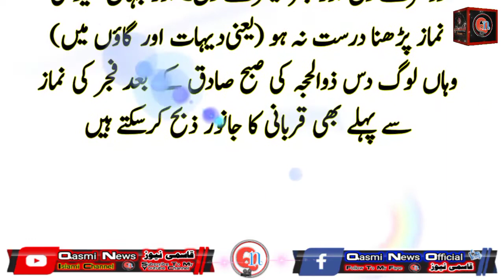Qurbani ka waqt / qurbani ka time / qurbani ka waqt kab se kab tak hi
اگر ویڈیو پسند آۓ تو ہمارا چینل لاٸک کرے اور سبسکراٸب          کرکے
گنھٹی کے نشان پر کلک کرنا نہ بھولیں شکریہ